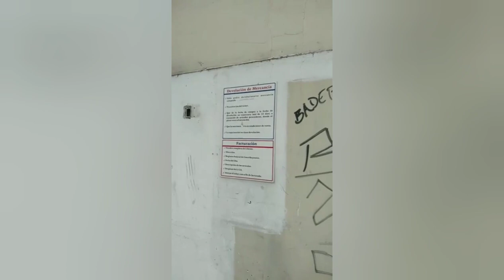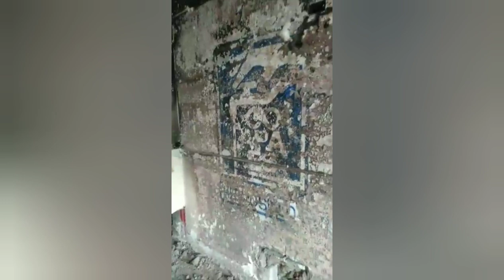VH Súper mercado en ruinas Hermosillo Sonora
Terror Hermosillo